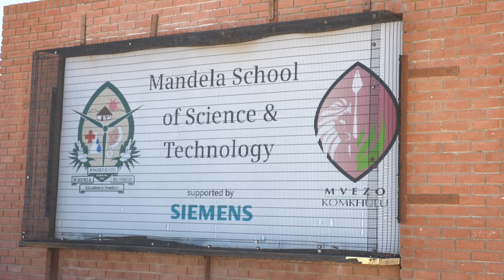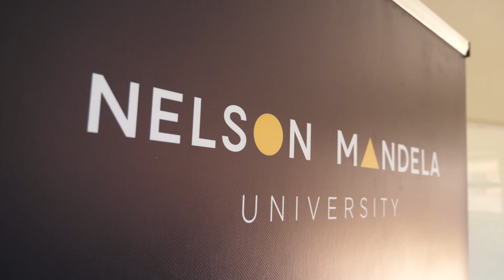BKB Mvezo School Project HD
BKB believes in Nelson Mandela's philosophy that the youth are the future of tomorrow.

BKB was proud to support Prof Jean Greyling, from Nelson Mandela University, to take his coding app to the Mandela school of Science and Technology in the Mvezo area. The app makes use of puzzle pieces with which the children code to take a tank to a specific destination. Cellphone image recognition software is then used to execute the code on a screen.

Prof Jean aims to assist students to learn how to code through the gaming process.

Watch the video below to find out more about this exciting project which invests in our country's future!